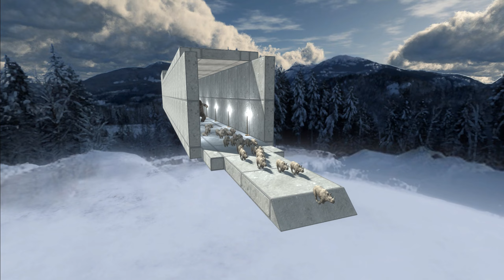Survive the 45° Deadly Ramp | Escape from Upgraded Kong! - Animal Revolt Battle Simulator